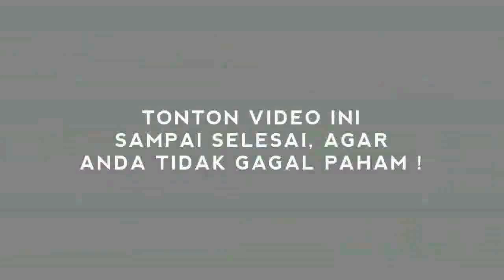BERITA VIRAL! RAKYAT SUSAH, SUAMI PUAN DAPET PROYEK 4 TRILYUN